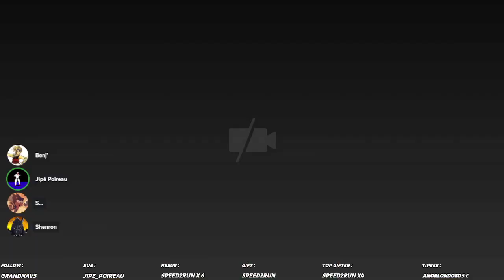[Twitch] Live du 13/06/2023: On lâche un peu SF6 et on retourne voir le patron